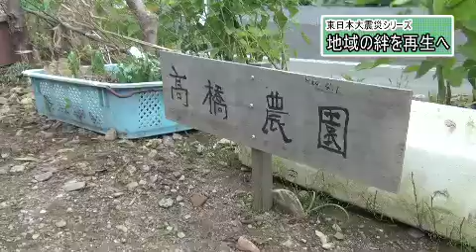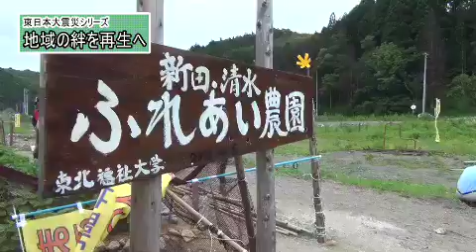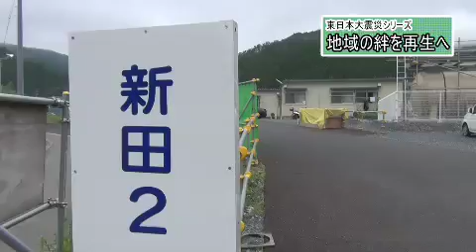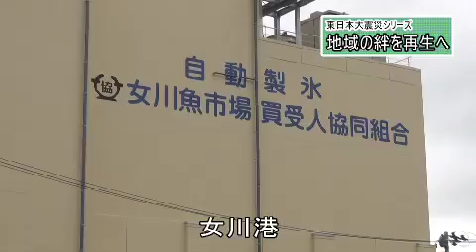東日本大震災シリーズ7 地域の絆を再生へ～女川・復興農園の記録～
宮城県の東北福祉大学との協力・連携で制作した作品です。宮城・女川町で学生と住民とが一緒に取り組む「復興ふれあい農園」初収穫の映像記録です。この作品は栃窪優二教授の取材・撮影した映像を、ゼミ学生がナレーション・音声を担当して仕上げました。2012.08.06公開

映像制作：文化情報学部メディア情報学科 栃窪研究室